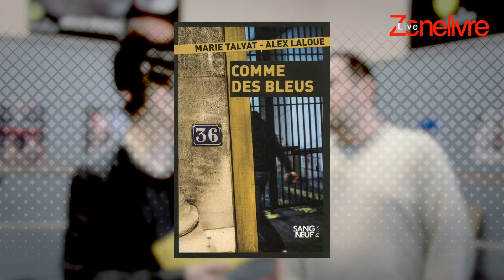Interview de l'auteur Marc Fernandez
Journaliste, auteur de romans policiers, directeur de la collection Sang Neuf aux éditions Plon, Marc Fernandez est multi casquette, il nous a accordé une interview dans le cadre du festival Bloody Fleury.

Zonelivre, un lieu de partage et d’échanges via nos vidéos : faites nous profiter de vos expériences de lecture et vos coups de cœur dans les commentaires.

Continuons ensemble à soutenir la culture, à créer et à rêver.

Si vous avez aimé la vidéo : Cliquez sur "J'aime" !